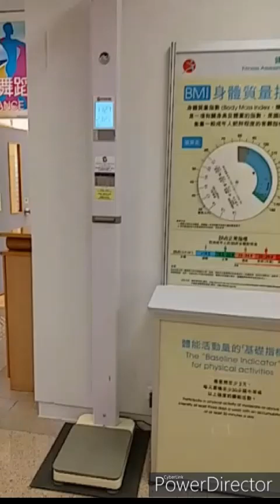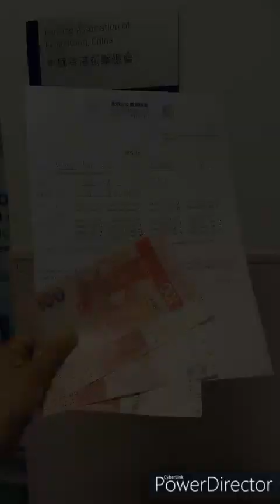【開聲聽第1集】40+人生小壯舉：由零運動到備戰打「劍擊比賽」｜大埔成人劍擊｜做自己最唔擅長的事，才會獲得前所未有的自信與成就感！｜沒有華麗的剪接技巧｜卻有最真情的中年少女尋覓自我的自白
筆者是一個年過40的中年少女，用了大部分青春去滿足屋企人，滿足老闆，滿足同事，滿足客人，但好像沒有好好滿足過自己。無底線的付出，令我失去了自己。就在谷底徘徊之間，我決定做回自己，以前我努力追尋這世界認可的模樣，現在我決定回頭尋找曾經失落的自己。這一刻，我決定做一件自己不擅長的事，就是由零運動到備戰打劍擊比賽，這是我40+中年人生小壯舉！

做自己熟悉而擅長的事，表現出色似乎理所當然。但當你成功挑戰本身不太在行的事，會獲得前所未有的自信與成就感。

我會一連三集分享這段心路歷程，沒有花巧的聲畫特效，沒有吸睛的剪接技巧，但有最真情的人生告白。